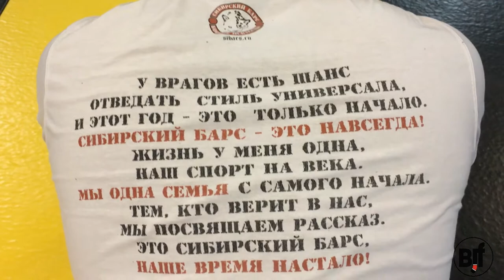Гостевая тренировка в "Академии Боевых искусств" Останкино